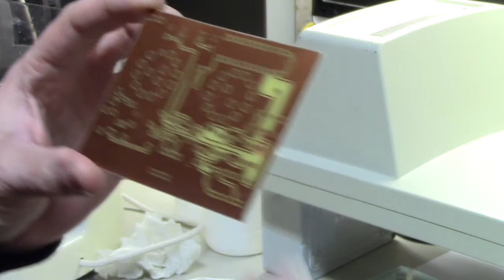Audiotasomittarin rakentelua, Osa 2: Piirilevyn valmistus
Tällä videolla valmistetaan valotus- ja syövytysmenetelmällä kaksipuolinen piirilevy, edellisellä videolla esiteltyyn tasomittariin. Piirilevy on suunniteltu KiCad -ohjelmalla